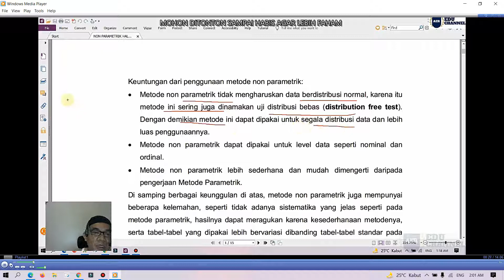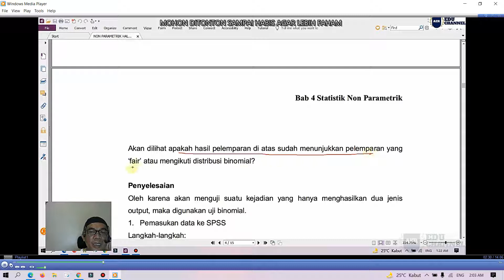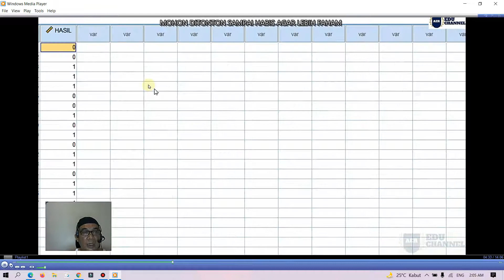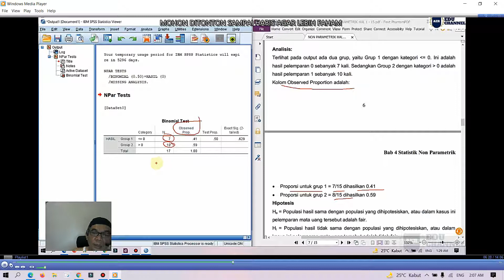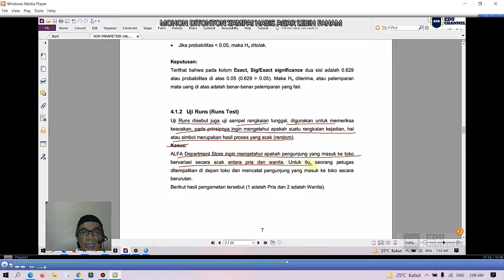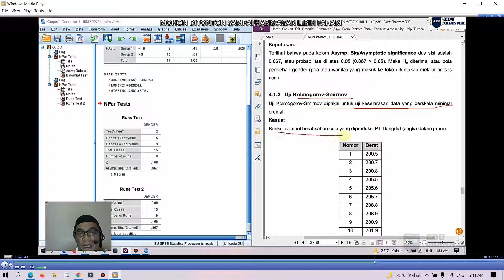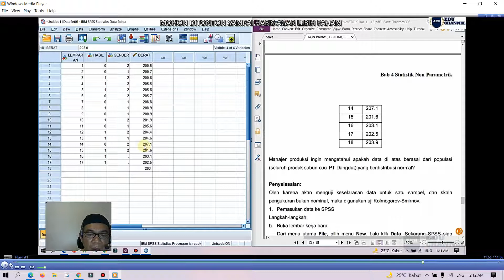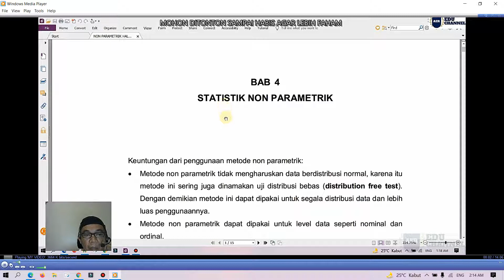STATISTIK NONPRAMETRIK UJI UNTUK SATU SAMPEL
BINOMIAL, RUNS, KOLMOGOROV SMIRNOOV